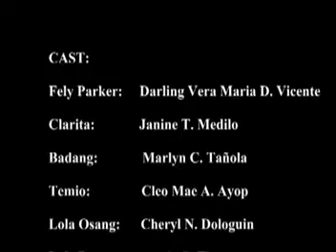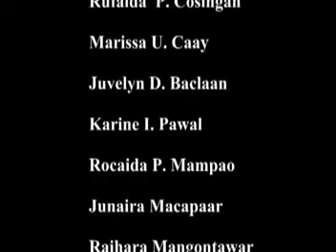Mutya ng Saging: THE MOVIE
a project of SPC Education